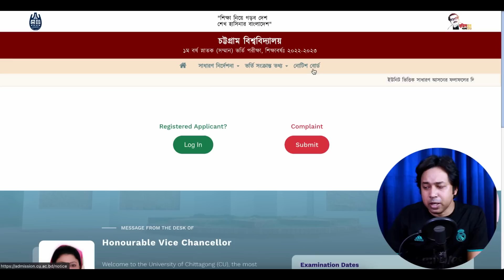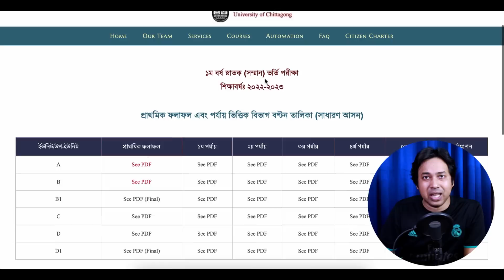চট্রগ্রাম বিশ্ববিদ্যালয় B ইউনিটের RESULT ও বিশ্লেষণ ২০২৩ | CU কতো স্কোরে ও সিরিয়ালে চান্স ?CU B UNIT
চট্রগ্রাম বিশ্ববিদ্যালয় B ইউনিটের RESULT ও বিশ্লেষণ ২০২৩ | CU কতো স্কোরে ও সিরিয়ালে চান্স ? CU B UNIT ফলাফল ২০২৩

Anti Privacy Warning:
Thumbnail Text: চট্রগ্রাম বিশ্ববিদ্যালয় B ইউনিটের RESULT ও বিশ্লেষণ ২০২৩

চট্রগ্রাম বিশ্ববিদ্যালয় B ইউনিটের RESULT ও বিশ্লেষণ ২০২৩,চট্রগ্রাম বিশ্ববিদ্যালয় B ইউনিটের RESULT,চট্রগ্রাম বিশ্ববিদ্যালয় B ইউনিট,CU কতো স্কোরে ও সিরিয়ালে চান্স,CU A UNIT RESULT 2023,cu admission,চবি ভর্তি পরীক্ষা ২০২৩,cu admission 2023,চট্টগ্রাম বিশ্ববিদ্যালয় ভর্তি ২০২৩,how to check cu B unit admission result 2023,how to check chittagong university B unit result 2023,chittagong university B unit result 2023,cu admission 2023 update,chittagong university,cu B unit